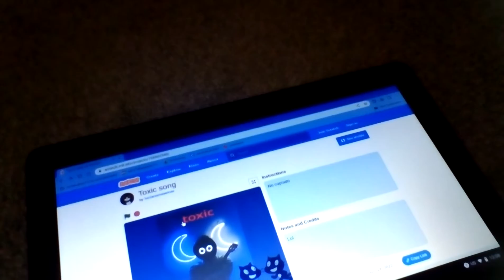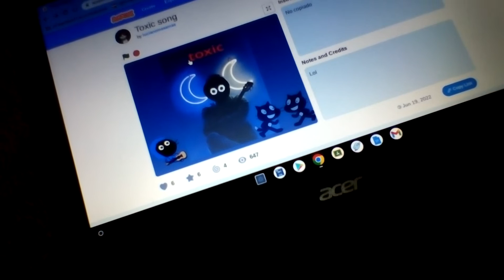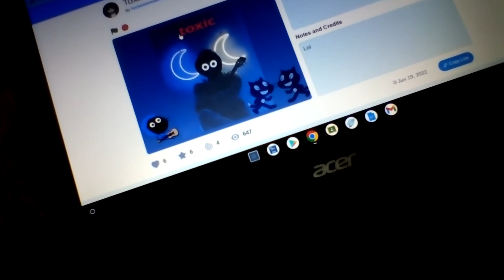goes out to my crush toxic song r+h